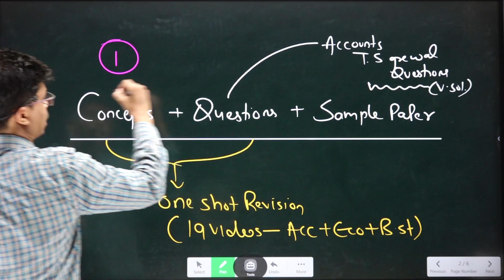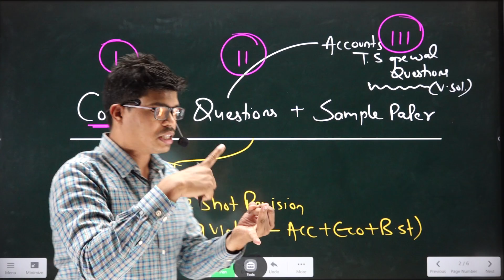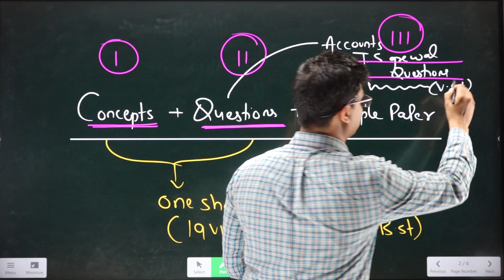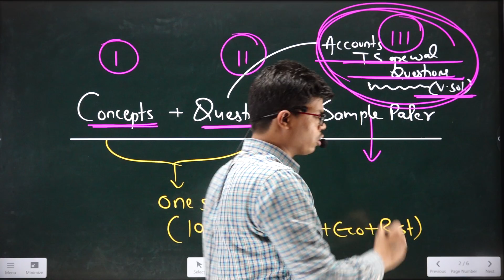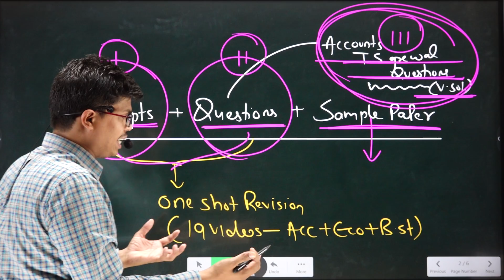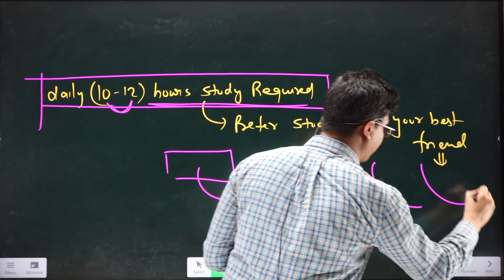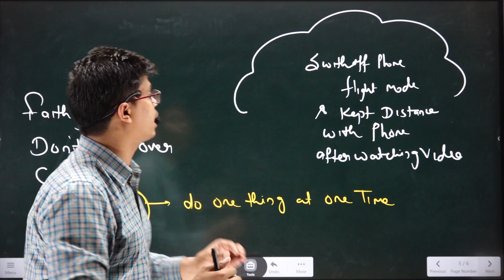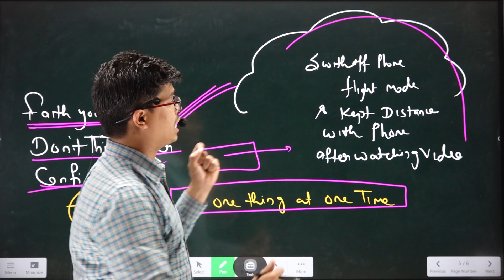How to Revise & Recall Everything Before Term 2 Boards ? Most Important Video Must watch Before exam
Oswal- Gurukul 36 Sample Papers for Commerce Term 2

We also provide Live Paid Classes and Personal Guidance and Support.

BEST WISHES
( SUNIL PANDA )